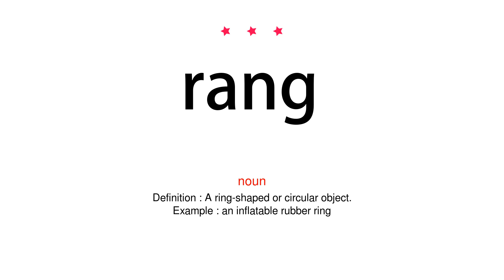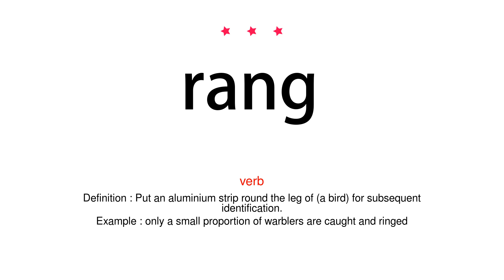How to pronounce rang - Vocab Today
The pronunciation of the word rang in Amercian accent is demonstrated in this video. If the word is from another language, such as brand name, it will be pronounced in its original language. Based on the word frequency, this is of 3 stars difficulty.

The word rang has the following meanings:
1. (noun)
Definition : A small circular band, typically of precious metal and often set with one or more gemstones, worn on a finger as an ornament or a token of marriage, engagement, or authority.
Example : a diamond ring
2. (noun)
Definition : A ring-shaped or circular object.
Example : an inflatable rubber ring
3. (noun)
Definition : An enclosed space, surrounded by seating for spectators, in which a sport, performance, or show takes place.
Example : a circus ring
4. (verb)
Definition : Surround (someone or something), especially for protection or containment.
Example : the courthouse was ringed with police
5. (verb)
Definition : Put an aluminium strip round the leg of (a bird) for subsequent identification.
Example : only a small proportion of warblers are caught and ringed
6. (verb)
Definition : Fraudulently change the identity of (a motor vehicle), typically by changing its registration plate.